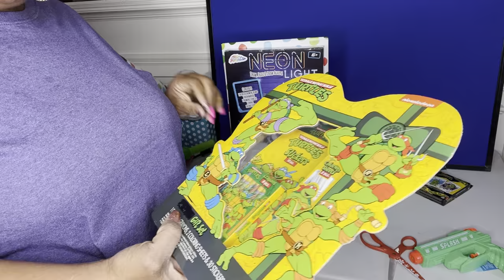Gift Basket Making Business For Beginners: Stacking & Building Basket: Ninja Turtle Easter Basket